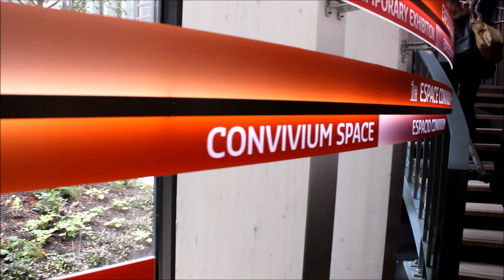Au coeur de la Cité du Vin de Bordeaux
108 secondes en immersion au cœur de la Cité du Vin de Bordeaux. Inauguration et découverte de ce lieu d'exposition incroyable dédié au vin.